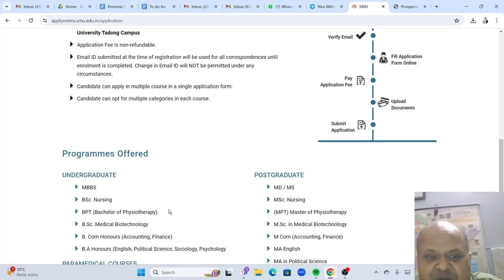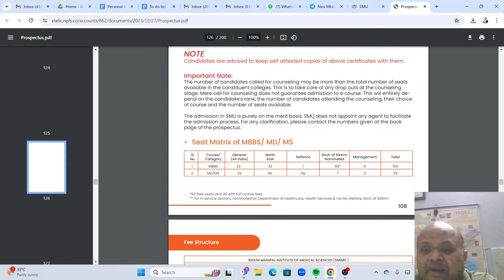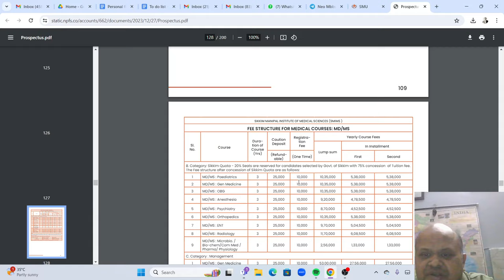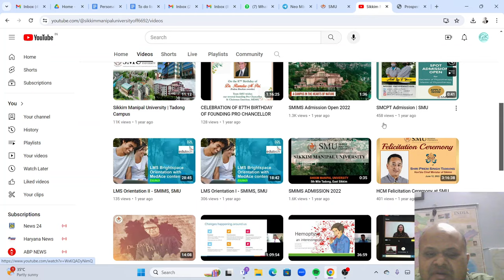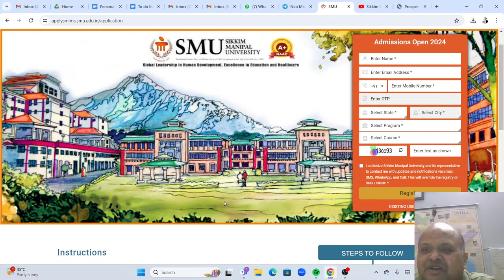MBBS India Admissions 2024! Sikkim Manipal college Gangtok registration started! Listen all details!